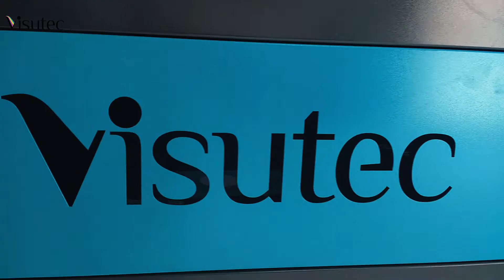Multivisi | Router VS1390 | Fazendo árvore 3d em acrílico espelhado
Na Router Laser CNC VS1390 você pode fazer cortes e gravações em diversos materiais como: pano, couro, acrílico, vidro, plástico, borracha, telhas, madeira, produtos de bambu, papel, cerâmica, EVA, feltro entre outros inúmeros materiais.
Esse equipamento da Visutec corta MDF de até 12mm e opera em alta velocidade de 64 bits, o que permite um corte com curva contínua e rápida, proporcionando curva de corte e movimento mais estáveis, assegurando assim uma alta eficiência e precisão de corte/gravação.
Mostramos no vídeo acima como fazer uma árvore 3d em acrílico espelhado.